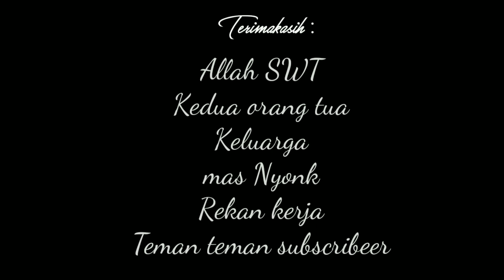PEMULA WAJIB TAU MANCING DIBAWAH JEMBATAN KAYU, INI HASILNYA..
Mancing dibawah jembatan kayu, ini hasilnya sangat memuaskan. Pemula wajib tau

Gear:
-Joran/rod UL: Cangkek (Felix nusantara)
-Benang/senar: Jabrik 2lb
- reel: kenzi maruti
-Camera: bpro5 ae3s black EIS
-Casetrap: handmade
-Perangkat editing: HP kentang
-Apps editing:
   video: Kinemaster
   Thumbnile: PicxlLap
-Editor: inyonge